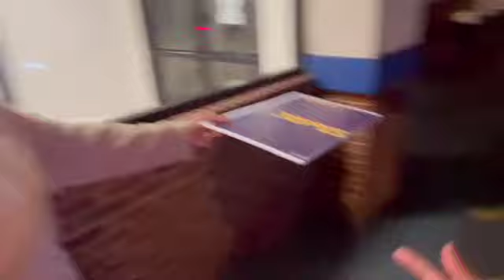hate week AU VS BC